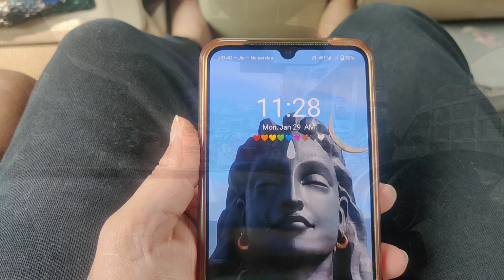Vlog #96 Fully Enjoyed at Brown Town Resorts 🤩 | Lunch 🍱 at farm 😊